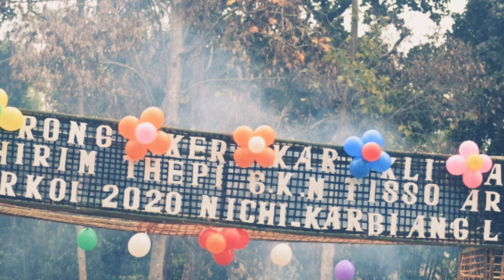PIRDA RONGKER KARKLI CHIRIMTHEPI TISSO ARONG JERIKINDENG WEST ANGLONG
EHEM HEM HEM ARNAM
5 January 2020